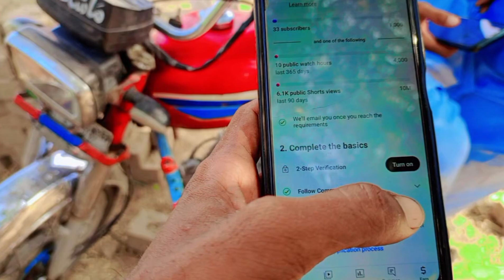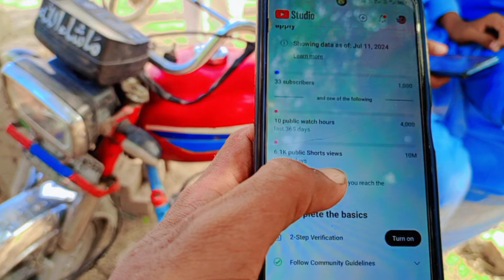Saraiki village vlogs | Какова семейная культура в Пакистане |पाकिस्तानी पंजाब गाँव का जीवन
Saraiki village vlogs Какова семейная культура в Пакистане

पाकिस्तानी पंजाब गाँव का जीवन

 village life Islamic culture Muharram ul Haram

Люди также спрашивают

Какова деревенская жизнь в Пакистане?

Какая культура в Пакистане?

Что вы знаете о деревенской жизни?

Какова семейная культура в Пакистане?

एक्स

एन

पाकिस्तानी पंजाब ग्राम जीवन व्लॉग

क

यूट्यूब चैनल में पाकिस्तानी पंजाब गांव का जीवन

क

खूबसूरत गाँव का जीवन | पाकिस्तान रोही संस्कृति व्लॉग शुजाबादी

एन

क्यू

एन

क्यू

एन

क्यू

पंजाब पाकिस्तान फ़ैसलाबाद क्षेत्र में ग्रामीण जीवन

village live video
Pakistani Muslim village lifellgaon ke logon ka rahan sahan my village Pakistan.Village life
Villog.
village life Villog Pakistan Punjab Mein Aisa Gaon
Jahan gay bhi Shekhafati nasl kellrural
Pakistan.rural lifestyle video rural life video.Pakistani Punjabi culture.Punjab
Lifestyle.daily villog Punjab Pakistan Muslim village life village vlogger channel.old village life in
Pakistan.
this video is old villaglifi and panjabi village.
village working villog and animal food roteen.

you're looking for videos about the history of Shujabad in the Saraiki language, you might want to try searching on platforms like YouTube. There could be vloggers or historians who have created content on this topic. Just use keywords like "Shujabad history" or "Saraiki vlogs" to narrow down your searc

YouTube all related keyboard

 suggested video

 YouTube browser feature

 YouTub yaar nikammavlogs shujabad